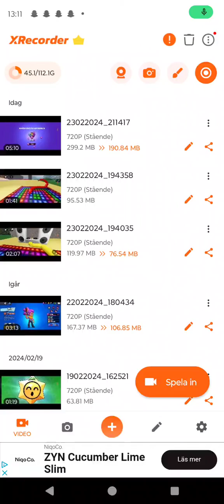i gott an shiny in pokemon go 😁